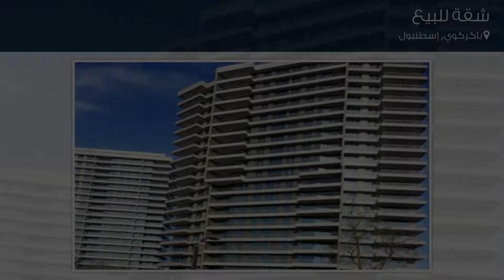شقة للبيع في باكركوي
تفاصيل العرض:-

رقم: 3147973

ميزات:-

5 الغرف, 1 غرف أخرى, 3 عدد دورات المياه, 1 سعة مرآب السيارات, 19 عدد الأدوار, 4 رقم الدور, غاز, مسبح, تكييف, مطبخ مجهز, , سكني, مصعد, صالة